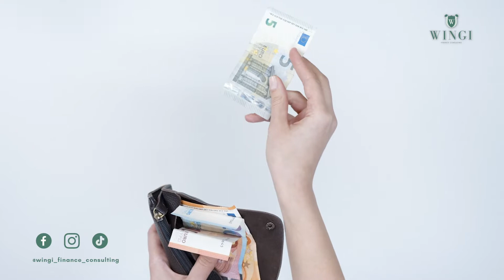💸 5 ETAPES SIMPLES ET EFFICACES POUR BIEN GÉRER VOTRE ARGENT, sans jamais tomber dans l'endettement.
Chers wingistes,

Dans cette vidéo, je partage avec vous 5 étapes simples et efficaces pour gérer votre argent comme un expert en la matière !

DEVENIR PROPRIETAIRE
Vous voulez devenir propriétaire à Bruxelles, vous ne savez par où commencer en terme de démarche administrative. Ou alors, vous avez bien entamé votre projet mais vous avez du mal à trouver le bien de vos rêves ?
Prenez contact avec nous afin que notre équipe mette toute son expertise, son énergie et son temps pour faire de votre projet, une réalité.